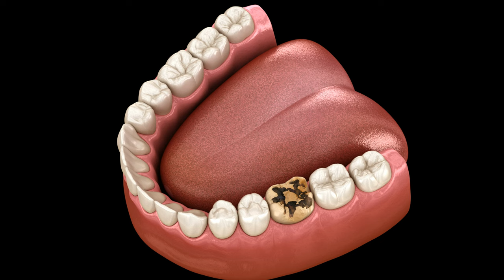Caries removing process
Caries removing process, preparation, crown placement. Medically accurate tooth 3D animation.